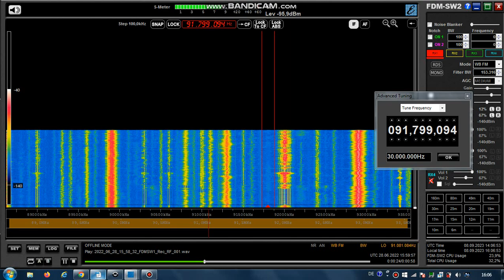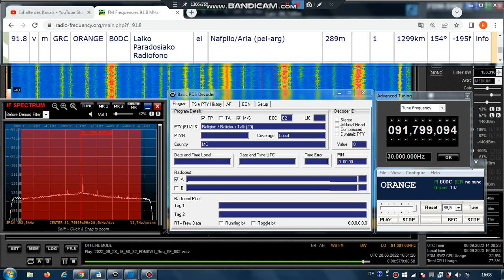FM DX Es- 280622 1600UTC - 91.8 Laiko Paradosiako Radiofono (GRC) Nafplio/Aria (pel-arg) 1kW! 1299km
91.8 - B0DC, ORANGE__ , grc-folkl-song-m, mono!  - FIRST TIME WITH FULL RDS-PS !

91.8 v m GRC ORANGE B0DC Laiko Paradosiako Radiofono el Nafplio/Aria (pel-arg) 289m 1kW! 1299km 154°